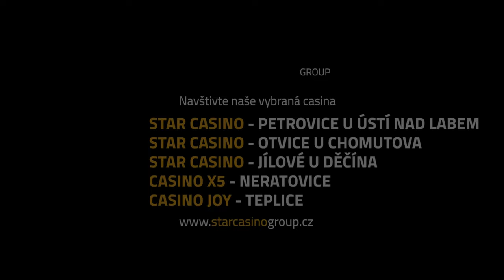Štěpán Karbulka - Brišin Marel (VIDEO) 2023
Nahráno ve studiu Awer Čawe - Records